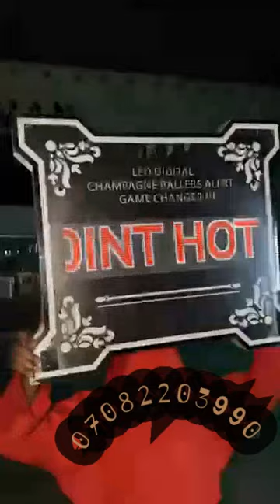June 22, 2024